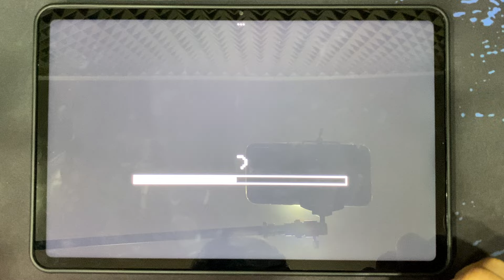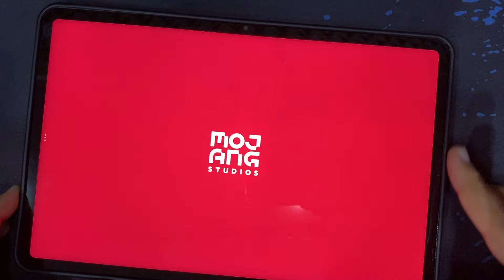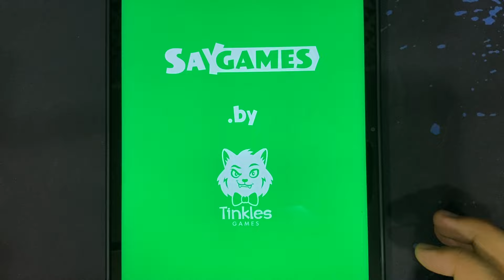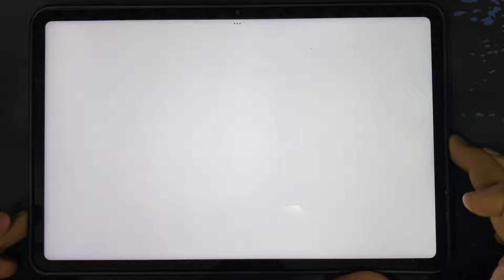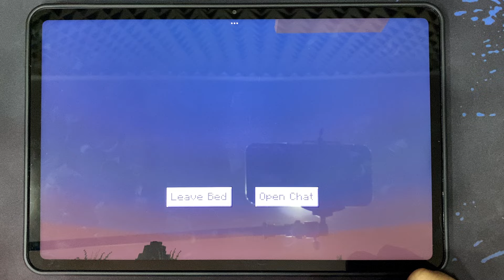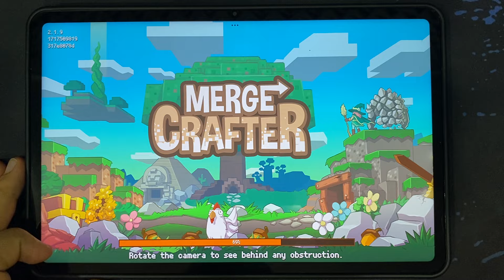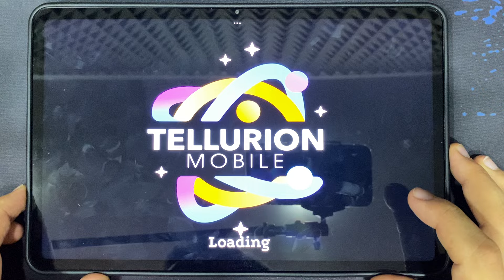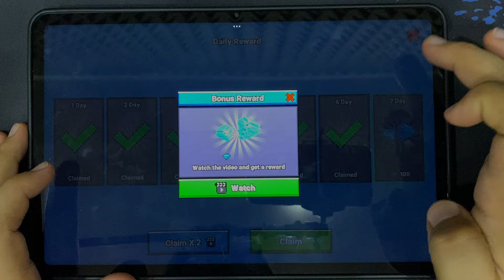Lokicraft, Minecraft, Tribe Craft, Craft Valley, Block Crazy, Merge Crafter, RealmCraft, Block World